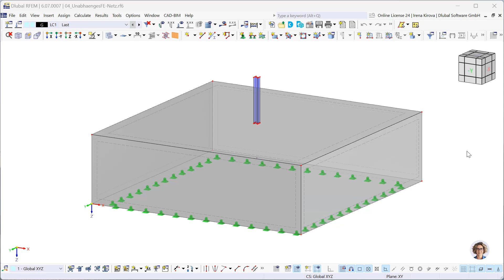КБ 001889 | Создание независимой сетки КЭ для отдельных объектов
В данном видео будет показана параллель между созданием сетки КЭ для отдельных объектов с использованием функции «Независимая сетка КЭ» и созданием сетки без ее использования.